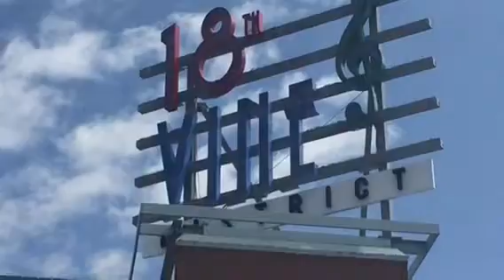American Jazz Museum facing uncertain future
The American Jazz Museum faces an uncertain future following a scathing report recently released by a consulting firm.